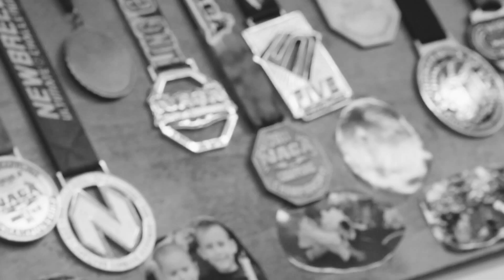Torres Martial Arts Kickboxing and High Intensity Training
Come try two free classes at any of our two locations in Crown Point and Griffith, Indiana.